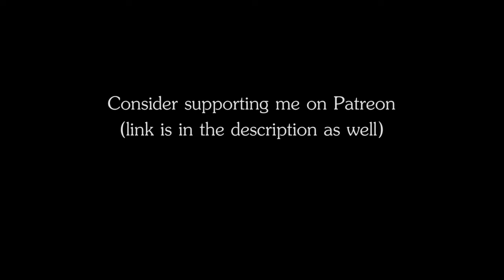RPG | D&D Music - Air Nomads: Peace (part of ATLA Air Nomads)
Name: Air Nomads: Peace
Genre: Folk music
Author: The Ambience Channel

Inspired by Avatar: The Last Airbender. Part of the ATLA Air Nomads soundtrack.